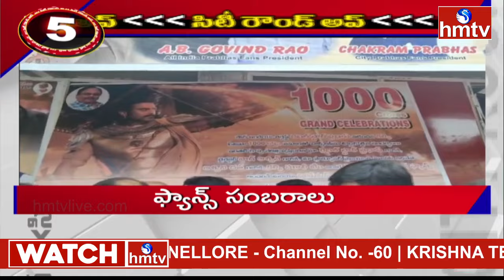Hyderabad City Roundup Headlines | 10 PM News | 15-07-2024 | Telugu News | hmtv